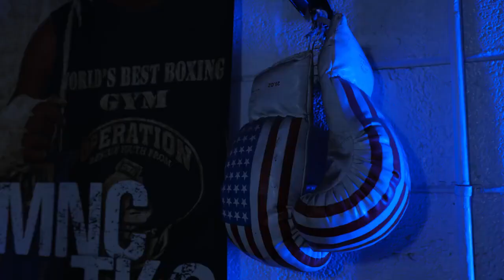ALI IZMAILOV VS ABRAHAM TEBES DETROIT BRAWL FULL FIGHT